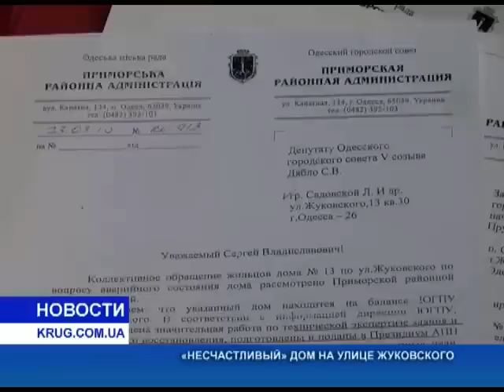«Несчастливый» дом на улице Жуковского